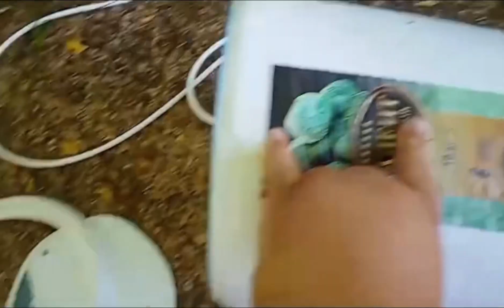Как сделать световую ловушку для насекомых своими руками. 2 огородных лайфхака.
Световая ловушка для насекомых своими руками. 2 огородных лайфхака. Сможет каждый!